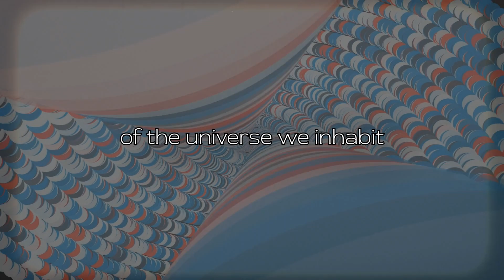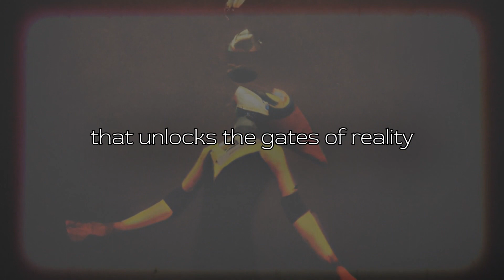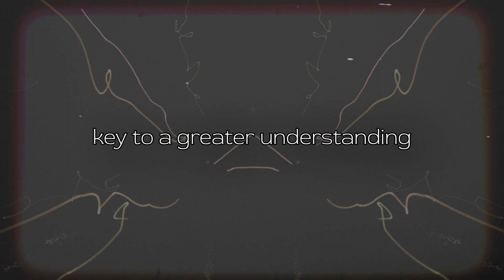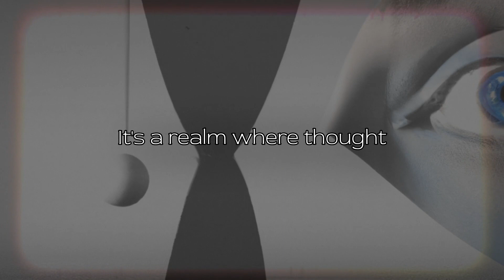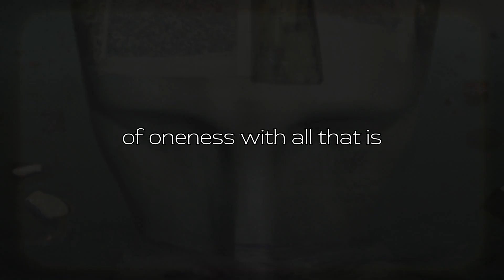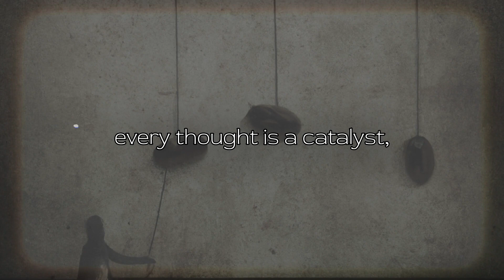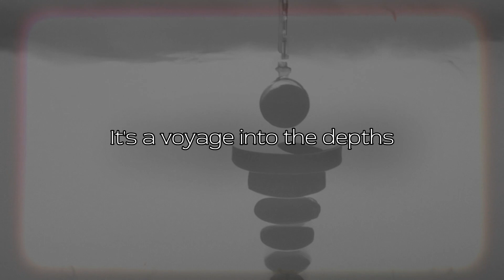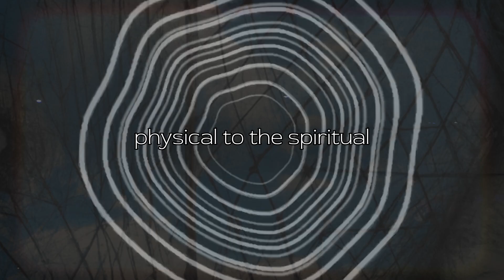4TH DIMENSIONAL THINKING (it will create abundance & wealth)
Explore the profound depths of 4th dimensional thinking in our latest video, "4th Dimensional Thinking: Unlocking Complete Control." This video delves into the mystical and philosophical aspects of higher-dimensional consciousness, offering insights into how this advanced way of thinking can transform our perception of time, reality, and our very existence.

Join us on a transformative journey as we navigate through various facets of 4th dimensional thinking, each providing a unique perspective on this enigmatic concept. From transcending linear time to the interplay of emotions, the power of intention, and the collective consciousness, this video is a deep dive into the realms beyond our physical existence.

Discover how embracing 4th dimensional thinking can lead to a greater understanding of the universe, heightened awareness, and an unparalleled sense of harmony with the cosmos. Whether you're a spiritual seeker, a lover of philosophy, or someone curious about the mysteries of the universe, this video will offer you a new lens through which to view the world.

4th Dimensional Thinking, Higher Consciousness, Spiritual Awakening, Quantum Mind, Universal Harmony, Synchronicity, Emotional Mastery, Parallel Realities, Collective Consciousness, Energy Mastery, Time Perception, Inner Space Exploration, Thought Alchemy, Evolution of Consciousness.